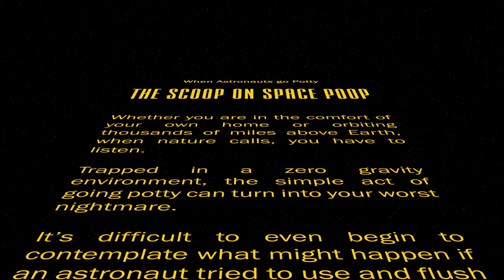When Astronauts go Potty - Sminky Shorts celebrate 20 years of Science Week in Ireland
Ever wonder what happens when you need to go to the toilet in space? Sminky Shorts talks us through the whole process from start to finish in this video created to celebrate Science Week in Ireland. Science Week aims to inspire young people and encourage them to explore study and career paths in the exciting fields of science, technology, engineering and maths (STEM).

It is funded by Science Foundation Ireland and seeks to motivate people of all ages to engage with STEM at home, in the classroom and at work. Over 800 Science Week events will take place from Dublin to Donegal, Galway to Waterford, Cork to the Midlands and other locations nationwide.

To find out more about the fascinating world of STEM for a full listing of events and get involved.